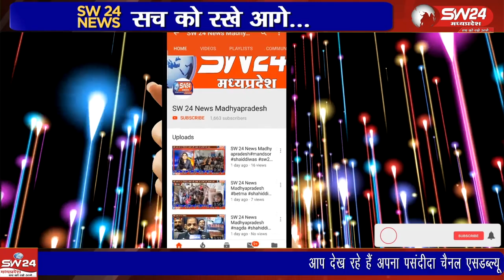एनपीएस यानी न्यू पेंशन स्कीम के दायरे में आने वाले शिक्षक और कर्मचारी लगातार इस नई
एनपीएस यानी न्यू पेंशन स्कीम के दायरे में आने वाले शिक्षक और कर्मचारी लगातार इस नई पेंशन स्कीम का विरोध कर रहे हैं। वे चाहते है कि उन्हें पुरानी पेंशन दी जाए।